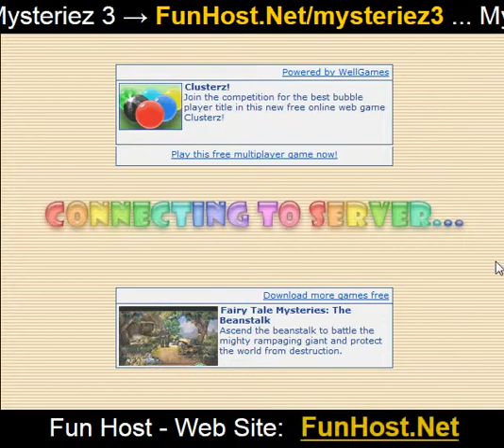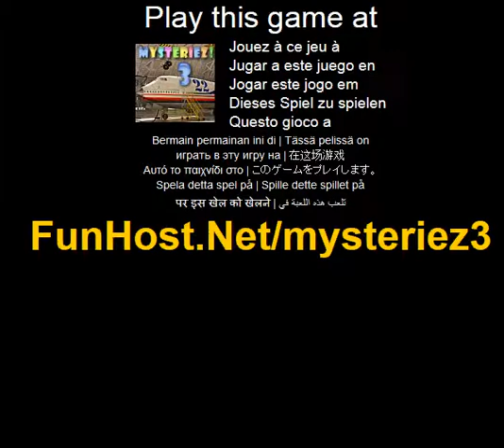Jouer a Mysteriez 3 - Jeu video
A Saisir l'occasion de visiter un vaisseau spatial et un calme jardin japonais, coup d'oeil dans un atelier d'un forgeron ou un tailleur comme vous recherchez les numeros caches dans cet amusant puzzle en ligne. Cette fois, c'est 400 points a trouver et des millions d'utilisateurs dans le monde entier. Double-cliquez dessus pour activer/desactiver la loupe afin de depasser votre adversaire au mode multijoueur et obtenir son score comme un bonus special ! (Autres, Puzzles). Jouer a ce jeu video a Le jeu - www - Facebook - Twitter - YouTube